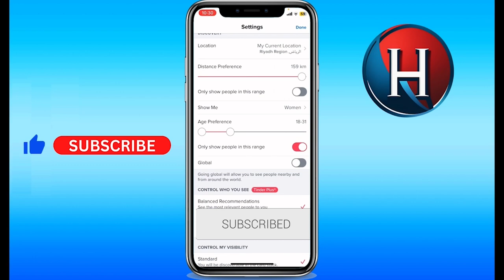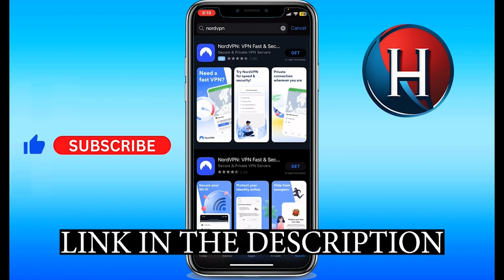How to change location on Tinder for free [NEW Method] (FULL GUIDE)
In this video, you'll learn how to change your location on tinder. Basically, how to change location on tinder with vpn. This works for how to change location on tinder android or how to change location on tinder iphone. You'll be able to know how to change location on tinder without paying. Enjoy!

This description contains affiliate links, which means that if you click on one of the links and make a purchase I may receive a small commission at no additional cost to you.